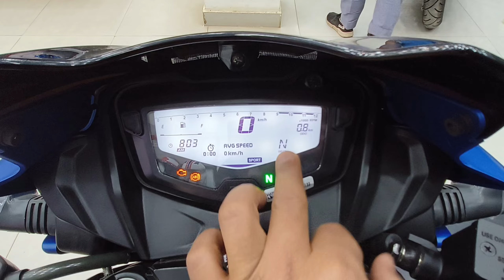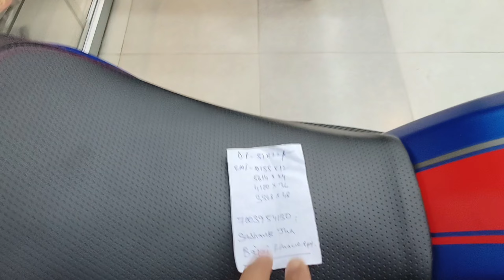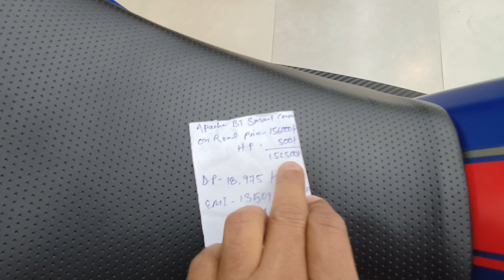2024 Tvs Apache RTR 160 E20 Bs6 Blue Colour💙 Down Payment & EMI Cost✅ || Full Finance Detailed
2024 Tvs Apache RTR 160 E20 Bs6 Blue Colour💙 Down Payment & EMI Cost✅ || Full Finance Detailed

TVS - SANGITA AUTOMOBILES PVT. LTD.UMBER HOUSE,OPP. IMPERIAL HYUNDAI KHAGAUL RAOD,SAGUNAMORE,PATNA- 801503,BIHAR
AXIS Bank Financer : Tej Pratap - 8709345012